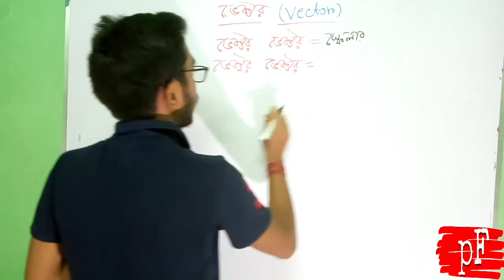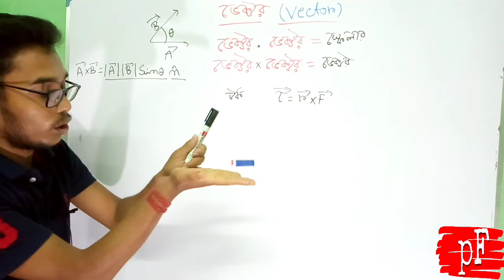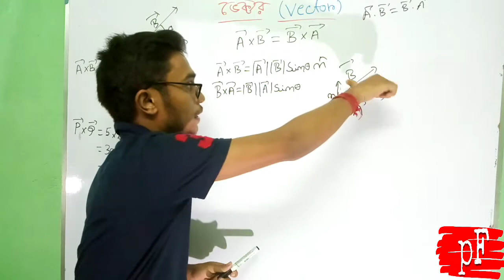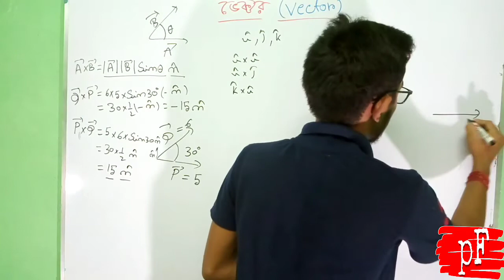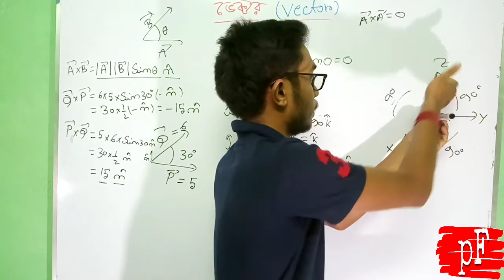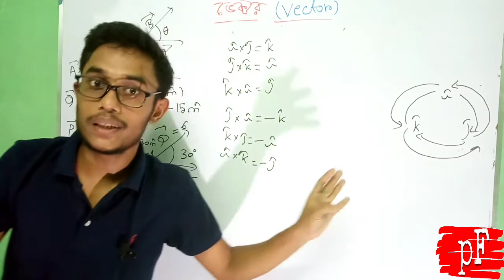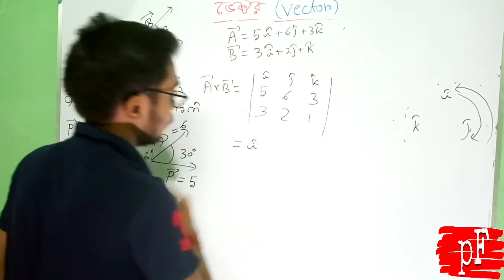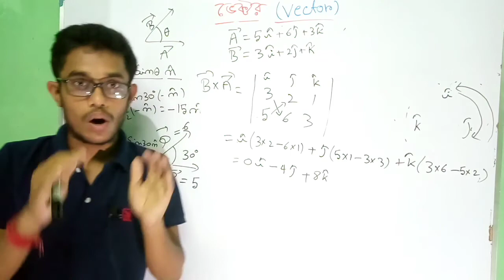ভেক্টর ।Vector cross product in bengali । ভেক্টর ক্রস গুণ । physics in bengali ।physics fusion